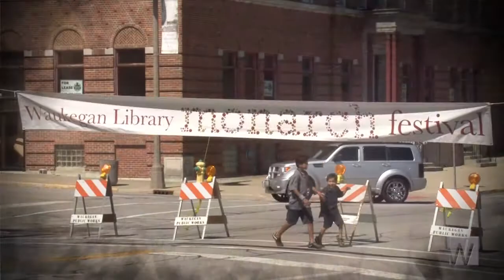Monarch Festival 2014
Known as the fastest spinner in the world on a BMX bike, “America’s Got Talent” semi-finalist Matt Wilhelm performed at the 2014 Monarch Festival on Sunday, September 7 from 1:00 pm to 4:00 pm at the corner of Clayton and County Streets in downtown Waukegan. The Monarch Festival is a free family event dedicated to raising awareness in the community about the environment, healthy living, and the importance of physical activity and exercise.

Wilhelm’s amazing BMX bike tricks have earned him 3 X-Games Medals, 2 National Championships, and a host of other awards. His presentation and performance included his own personal childhood story about bullying and he speaks to children about perseverance and motivation. In 2013 he performed at over 300 different schools around the country.

Other performances during the day included the Waukegan Police Department K-9 unit, the Mexican cultural dance group Erande, and local DJ Alejandro. Waukegan Public Library Summer Reading Club finishers were recognized on stage for their accomplishment in reading over the summer.

This was the fifth year for the Monarch Festival, which draws around 1,000 community members for free games, activities, and science-based learning. During the free event, children could scale a climbing wall, see how fast they can kick a soccer ball, fly a quad copter drone, get their face painted, make a butterfly mask, hula hoop, jump rope, and much more.